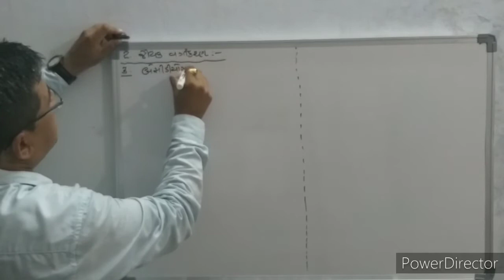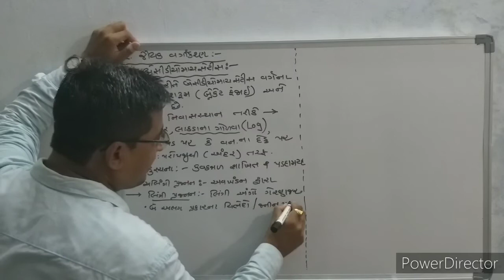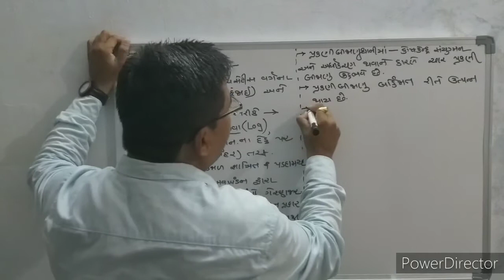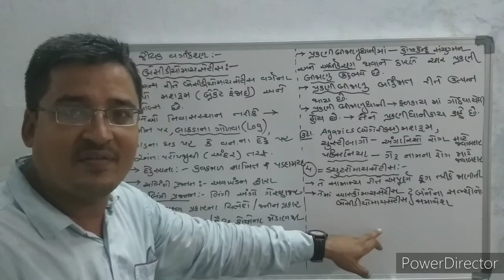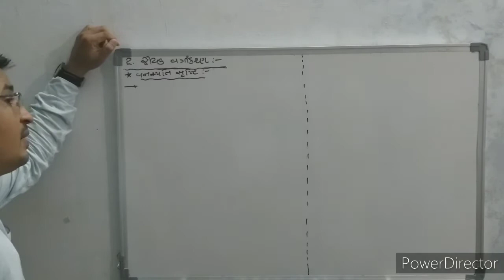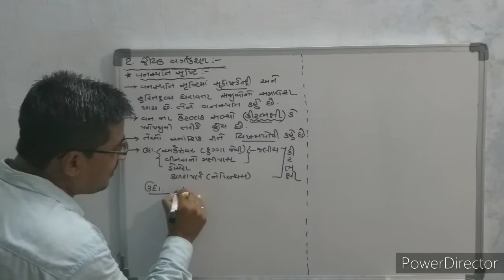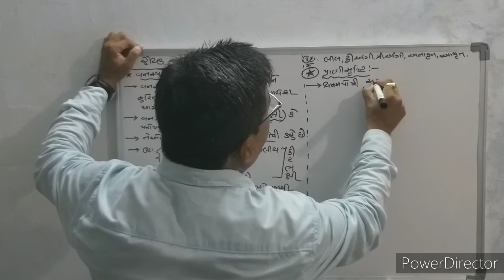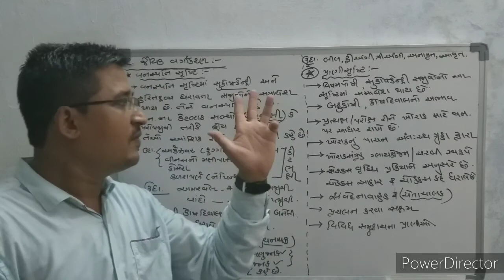ધોરણ ૧૧ પ્રકરણ ૨ જૈવિક વર્ગીકરણ (lecture 5)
1 બેસિડિયોમાયસેટીસ
2 ડ્યુટરોમાયસેટીસ
3 વનસ્પતિ  સૃષ્ટિ
4 પ્રાણી સૃષ્ટિ